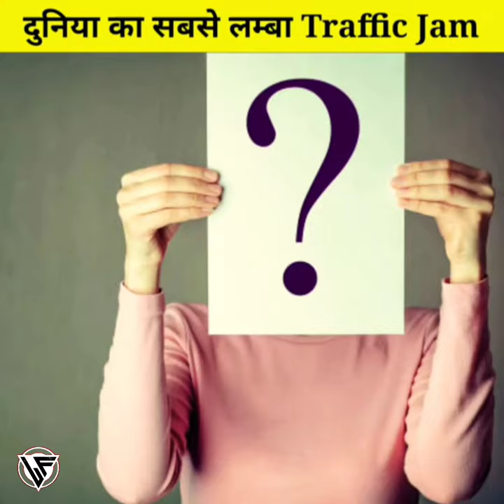दुनिया का सबसे लंबा ट्रैफिक जाम | Duniya Ka Sbse Lamba Traffic Jam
Traffic Jam,
duniya ka sabse lamba traffic jam, longest traffic jam in china,
traffic jam china,
youtube shorts,
shorts video,
traffic jam,
worst traffic jam,
longest traffic jam,
huge traffic jam,
roads,
India jam,
road jams,
Laager Factz,
Fact Minutes,
Fact Mojo,
Fact In Hindi,
Fact About Chaina,
Fact About Earth,
Most Interesting facts in hindi,
Good facts,
Nice Facts,
Fact Channel,
Short video,
Fact Short channel,
ShortFact,
YTshort,
Laager,
factz,
sourav Joshi Vlog,
Pieush Joshi Vlog,
sahil Joshi Vlog,
3D pen,
Chotu dada Golgappe vala,
Carryminati,
factTech,
Mr Gyani facts,
Manish Jodhpuri,
Laager Facts,